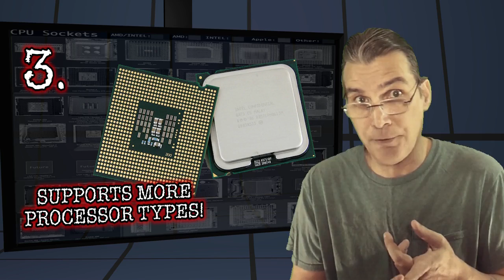Linux Does What Win Don't Part 3